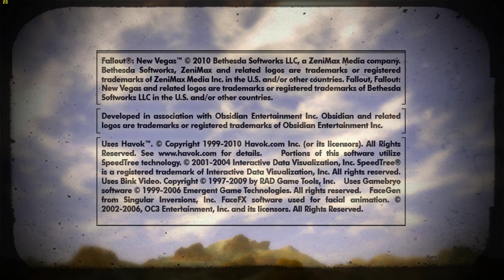Fallout: New Vegas [4K] [GTX 960 2GB & Intel XEON X5492]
Monitor: Samsung UHD 4K 28” (U28D590D)

PC Case: Deepcool Kendomen RD

Motherboard: Gigabyte Technology Co., Ltd. EP43T-USB3 (Socket 775)

Processor: Intel Xeon CPU X5492 @ 3.40GHz

Cooler CPU: Cooler Master: HYPER 612 Ver. 2

RAM: 16GB RAM, 2 Kingston Hyper Genesis Kit 2x4GB DDR3 1600mhz & 2 Corsair XMS3 Kit 2x4GB DDR3 1600mhz

Video Card: 2047MB NVIDIA GeForce GTX 960 (EVGA)

SSD: ADATA Premier Pro SP900 256GB

HDD: Western Digital Black 1TB 7200rpm, Western Digital Red 1TB 5400rpm

Fans: 4 120mm NOCTUA & 1 Scythe 120mm Slim

PSU: Enermax MAXPRO 600W

Recorder: ShadowPlay

Operating System: Microsoft Windows 10 Pro x64